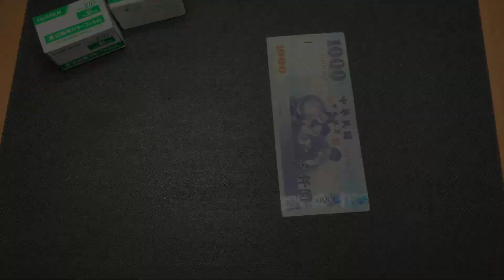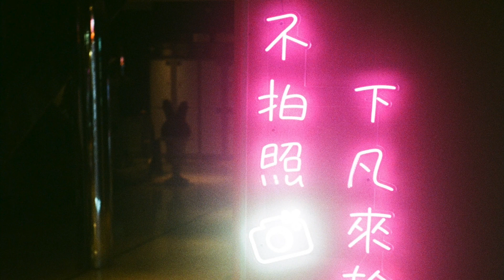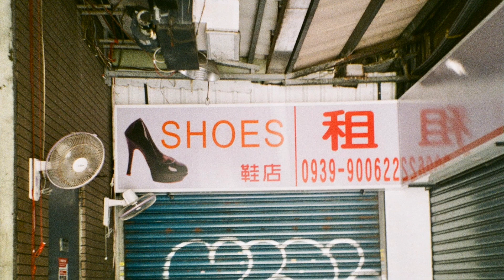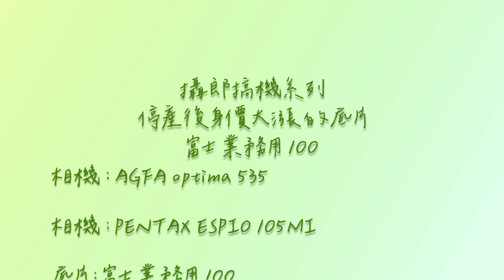[80’s Otaku] 停產後身價大漲的底片 - 富士業務用100（攝郎搞機 - vol.10）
各位有拍過這捲已經停產的富士業務用嗎？
有哪卷底片是你的最愛，但是現在已經停產的呢？
歡迎留言與大家一起交流喔